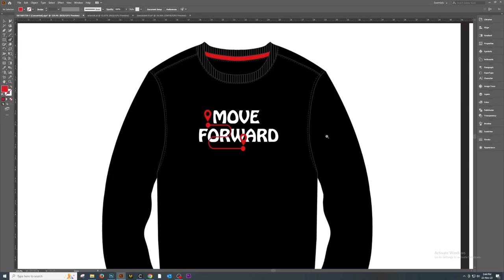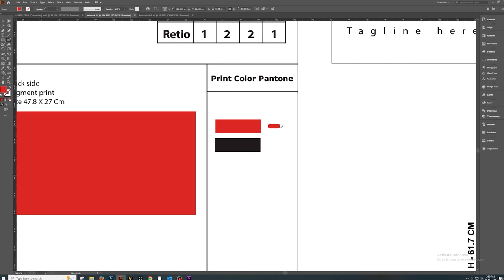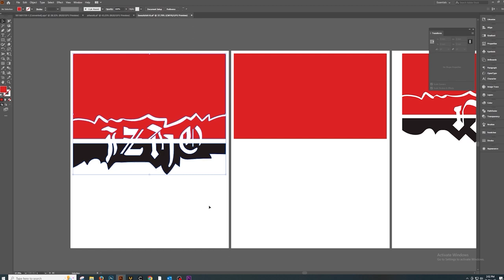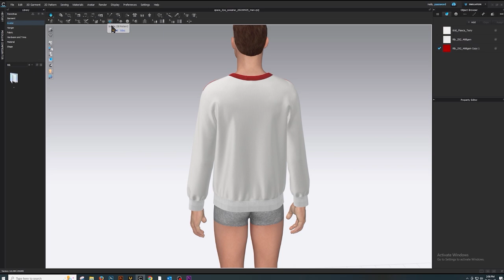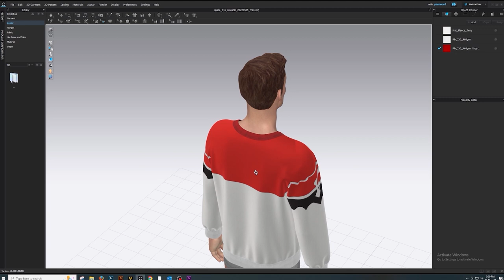clo3d, Sweatshirt Design Tutorial Tech Pack | with an interesting Funny Story😝 | Poran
clo3d, Sweatshirt Design Tutorial Tech Pack | with an interesting Story | By Poran
Sweatshirt Design and Details Tech Pack Tutorial with a Story
3dclo tutorials, clo3d, virtual fashion
adobe Illustrator, illustrator tutorials
T-shirt design, funny video
Tech Pack, how to create Tech Pack? funny story.

Download the file and keep practicing with the Sweatshirt Techpack artwork.
😝and please avoid extra affairs like Tom and Tomy😝

In this tutorial, we're going to take you through the detailed process of creating a sweatshirt design Tech pack. But we wanted to spice things up a bit and add an interesting story to it.

Meet Tom, a 45-year-old guy who works in marketing. He decided to wear the sweatshirt we created in this tutorial to meet his ex-girlfriend at a restaurant, but little did he know that his wife was there too! Despite his wife's sadness when he got back home, Tom managed to save the day by blaming the design of the sweatshirt for his impulsive decision to go out.

It's amazing how much power a design can hold, and we're thrilled to show you how to create a top-notch sweatshirt design with our easy-to-follow tutorial. So, sit back, relax, and enjoy the ride – we promise it'll be worth it!

Step-by-Step Sweatshirt Design Tech Pack Tutorial with a Twist | Poran
From Sketch to Sample: Sweatshirt Design Tech Pack Tutorial with a Story | Poran
Master Sweatshirt Design Tech Pack Details with an Engaging Story | Poran